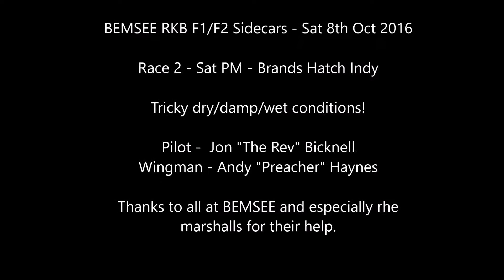Brands Hatch Indy Sat pm 081016 - F1 Sidecar onboard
Started from the back of the grid and finished 5th in slimy and slippery conditions.  Got a bit close once or twice!